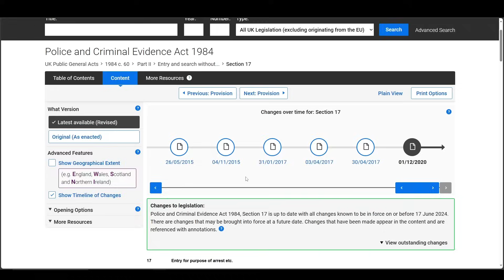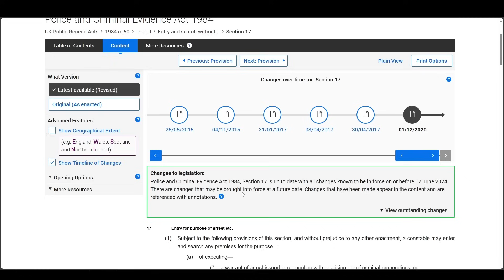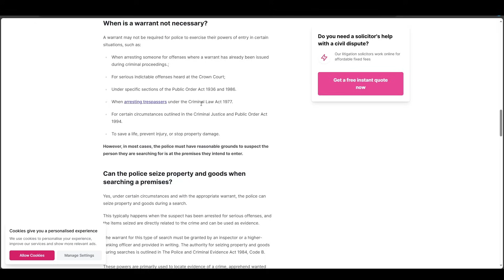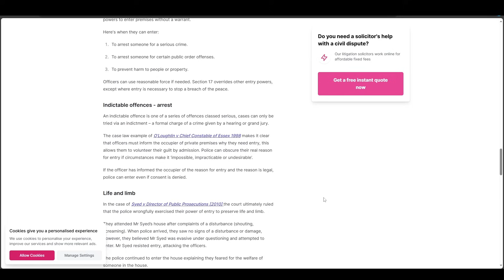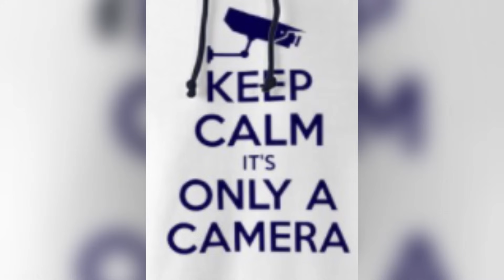Police Push Into A House